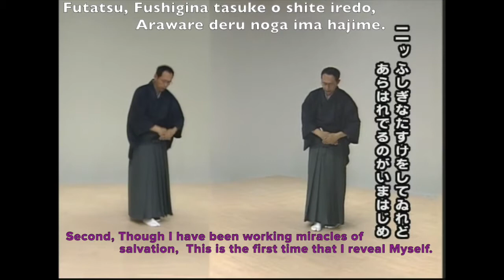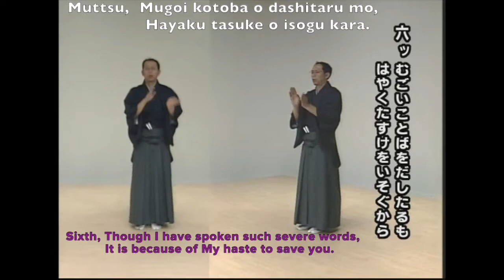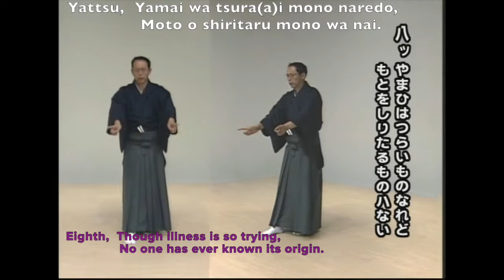Song 10 Ju Kudari-me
Song 10 Ju Kudari-me. Otefuri. Songs for the Service of Tenrikyo